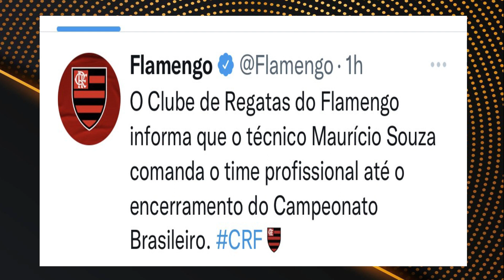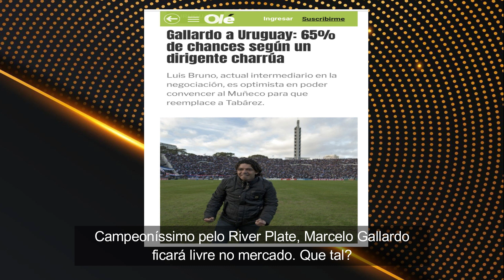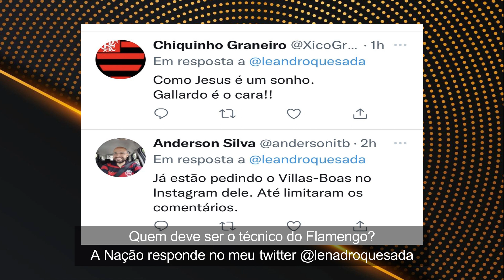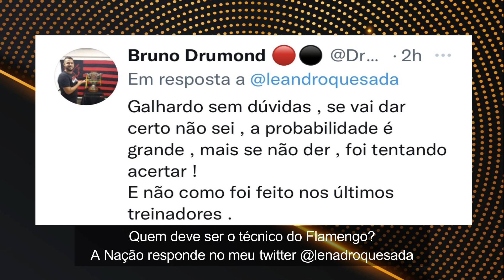Renato Gaúcho sai, Flamengo busca técnico. Jesus? - Leandro Quesada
Flamengo Renato JorgeJesus Quem será o próximo técnico do Flamengo? Portugueses estão na mira. O argentino Gallardo, também. Veja as últimas notícias e a opinião de Leandro Quesada no canal QUESADA SPORTS.